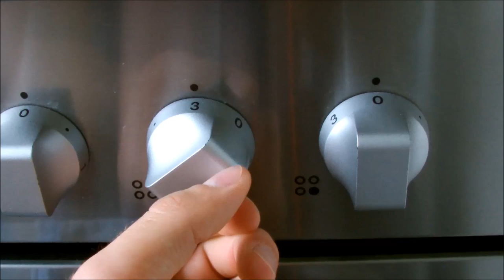Bodybuilding Diät Mahlzeit - Paprika Sahne Hähnchen mit Reis